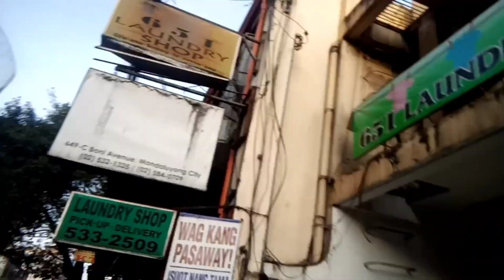Tuloy tuloy lang sa pag tulong sa kapwa ♥️ (HAPPY LANG!!) ❤️